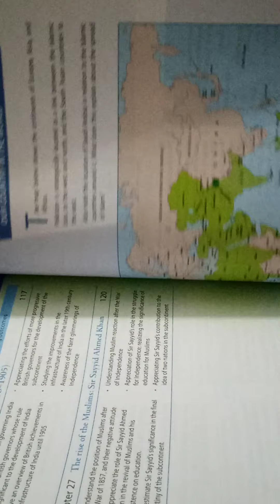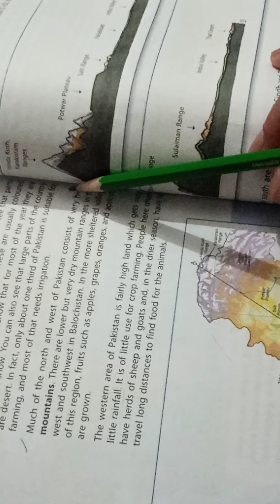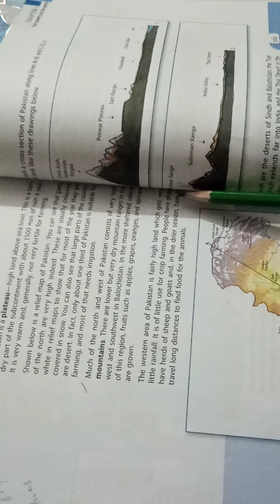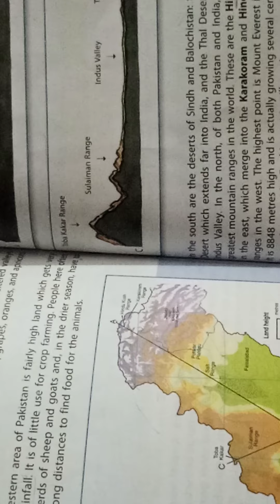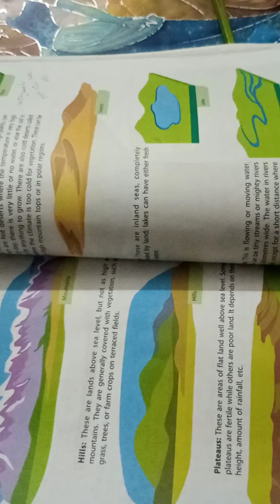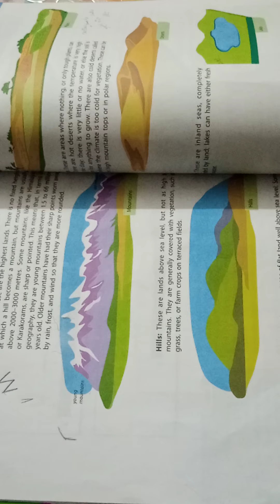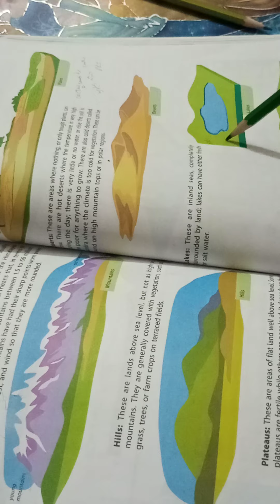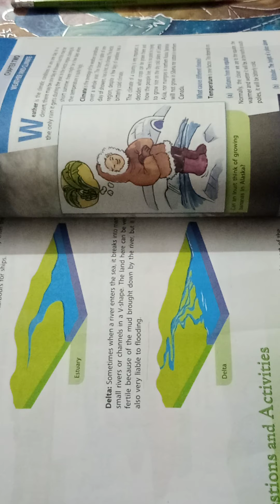class 6 social studies chapter 1 Our Country in the World lecture 2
class 6
social studies
chapter 1
our country in the world
lecture 2